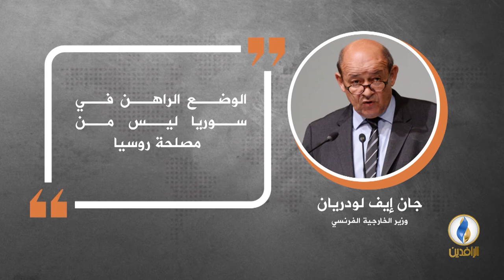في دقيقة .. أبرز التصريحات الصحفية ليوم الأربعاء